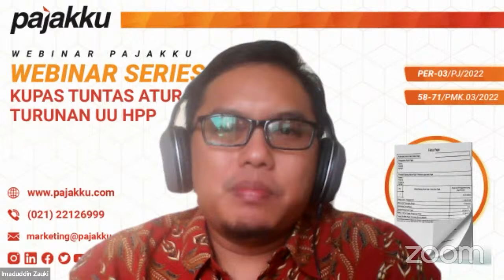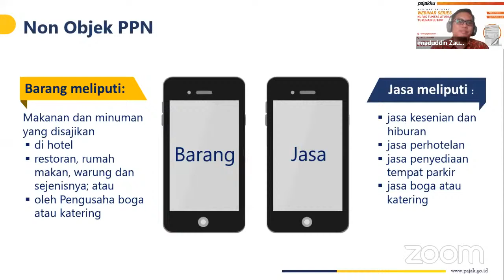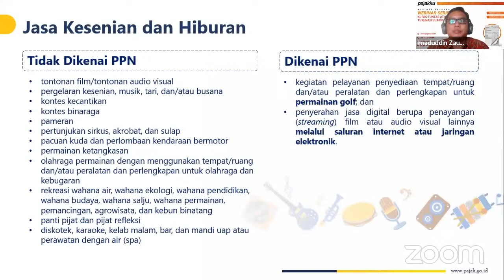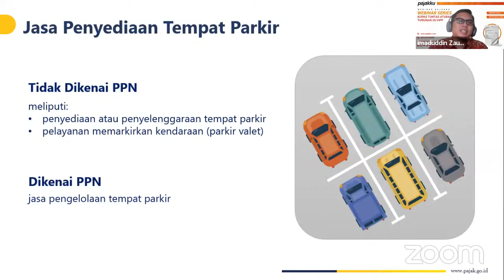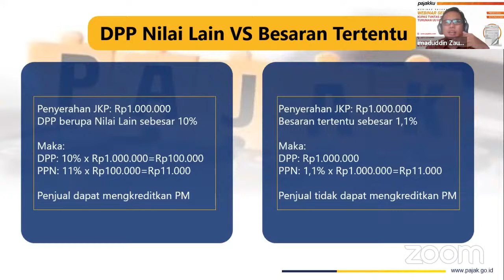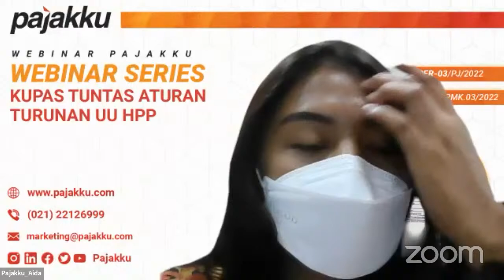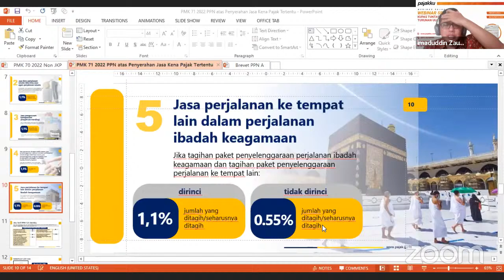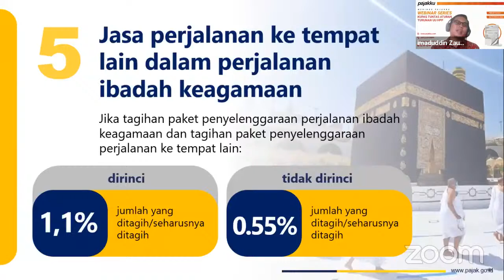Webinar Pajakku: Tarif PPN dan Jasa Kena Pajak Baru dalam Turunan UU HPP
Sehubungan dengan diterbitkannya aturan turunan UU Harmonisasi Peraturan Perpajakan, pemerintah melakukan pembaharuan tarif PPN dan penyesuaian kriteria khusus atas Kriteria Barang dan Jasa Tertentu yang Tidak Kena PPN serta Pengenaan PPN Atas JKP Tertentu.

Melalui PMK No. 70 dan 71 Tahun 2022, pemerintah menetapkan beberapa jenis Jasa Kena Pajak Tertentu.

Untuk mengetahui ketentuan dan kriteria selengkapnya, mari ikuti webinar Tarif PPN dan Jasa Kena Pajak Baru dalam Turunan UU HPP.